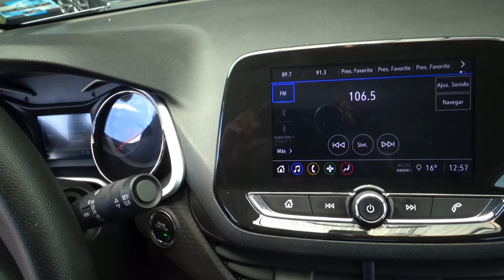Chevrolet / Onix / 2021 - 15616